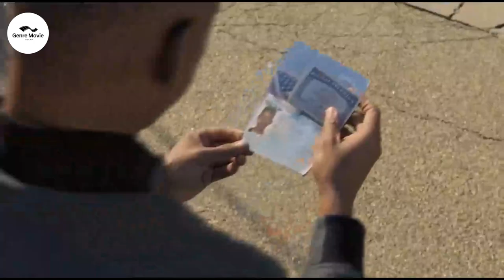A Hitman Must Face off Against His Own Clone With the Same Skills but Younger in Age